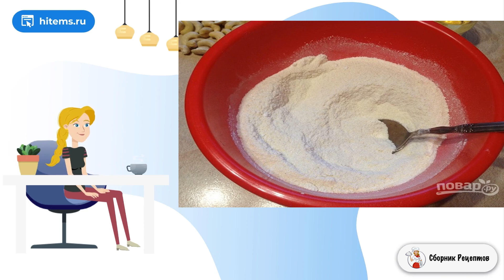Ливанский манник Сфуф. Классические рецепты с фото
Этот яркий, ароматный и солнечный манник поднимет настроение всем. Его сможет испечь каждая хозяйка, ведь рецепт приготовления очень простой, а ингредиенты для манника всегда найдутся на вашей кухне.    Этот ароматный солнечный пирог готовится практически из ничего. Ингредиенты для манника всегда найдутся на вашей кухне, особых навыков для приготовления теста от вас не требуется, а съедается пирог очень быстро. Говорят, на второй день он становится еще вкуснее, но в моей семье он исчезает со стола очень быстро. Заинтересовались? Рассказываю, как приготовить ливанский манник Сфуф. Будет вкусно, поверьте!

Ингредиенты:
Манка — 1 Стакан,
Мука пшеничная — 1 Стакан,
Растительное масло — 1/2 Стакана (без запаха),
Разрыхлитель — 1,5 Чайных ложки,
Куркума — 1/2 Ст. ложки,
Ванильный сахар — 1 Чайная ложка,
Орехи кешью — 8-10 Штук,

Простой вкусный рецепт, Домашние простые рецепты с фото, Условиях рецепт с фото, Рецепт приготовление, Домашние рецепты с фото, Простые рецепты, Свежие рецепты, Домашние простые рецепты с фото, Очень вкусные рецепты с фото, Рецепт дня, Рецепт под, Классический рецепт фото, Рецепты на каждый день, Вкусные и простые рецепты, Простые блюда рецепты с фото, Вкусная домашняя рецепт с фото, Рецепт классический пошаговый, Видео рецепты, Подборка лучших предложений от Сбера